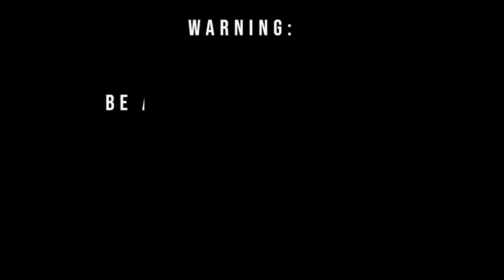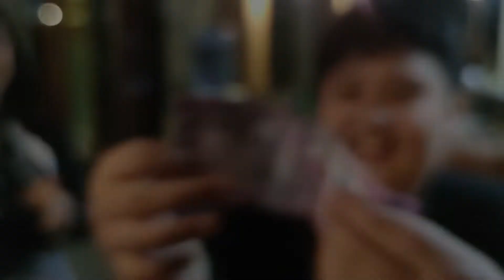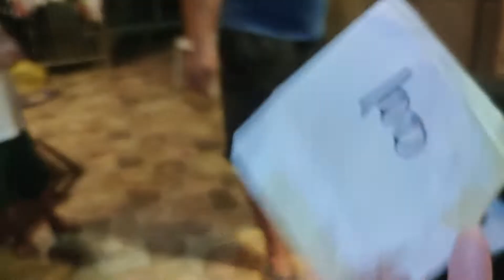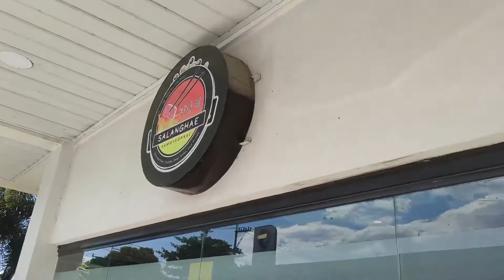BEST GALA AT GRASS GARDEN I TEAM J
Ending our 2021 with a blast! Let us gala and swimming together with Team J Ritual